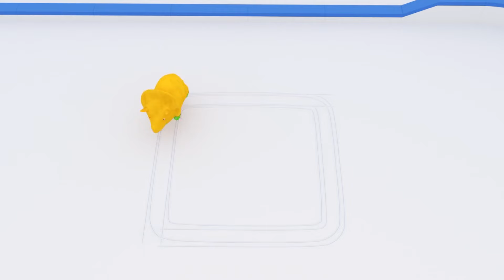Invata numerele - navigare pe lac - Dinozaurul Dino 👶 Desene animate educaţionale pentru copii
Dino este un dinozaur mic si curios care e mereu dornic sa invete lucruri noi. Adora sa se joace cu jucariile, cu masinile si trenurile si sa descopere lumea prin intermediul jocului. La fel ca fiecare copil, Dino invata formele, culorile, numerele si literele cu entuziasm.  Invata cu Dino!